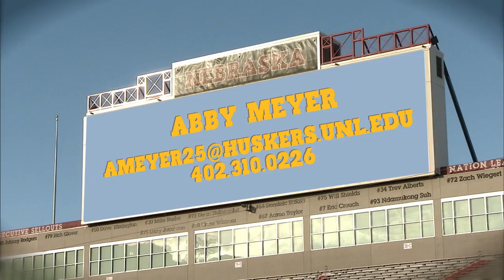Abby Meyer - Bailey Lauerman Internship Video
Video made as part of the application for the 2012 Bailey Lauerman Summer Experience.  By: Abby Meyer